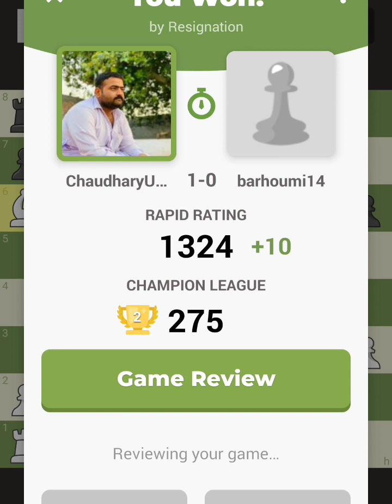Rapid 20 minutes black resign